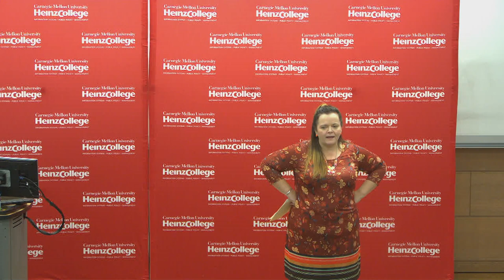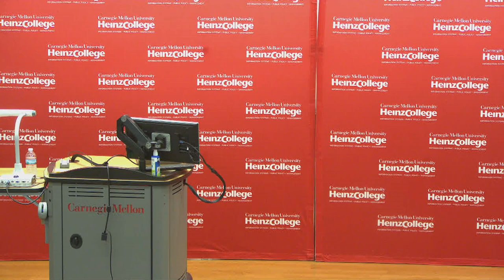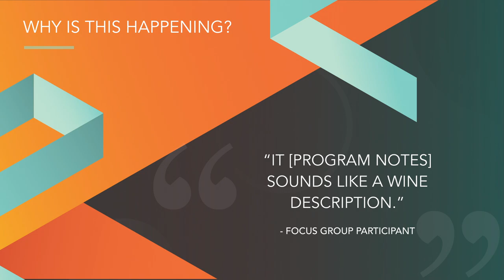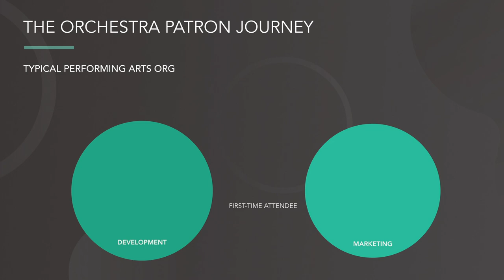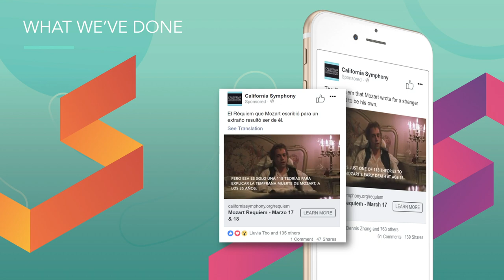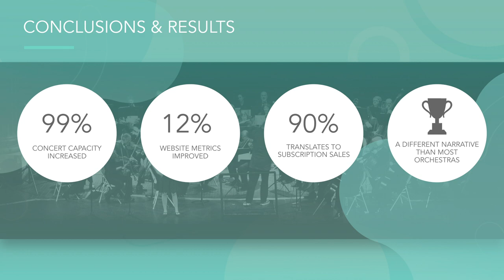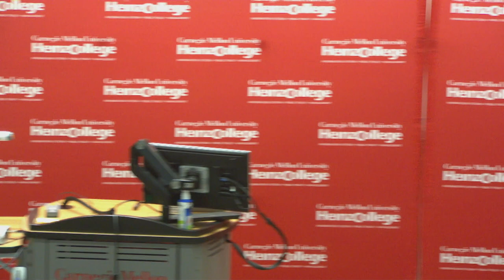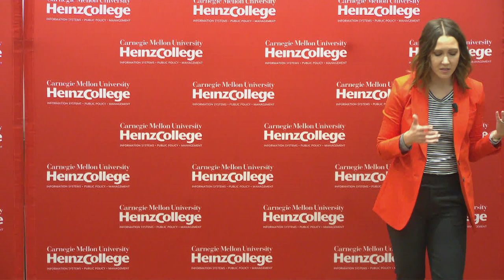Aubrey Bergauer at Heinz College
Aubrey Bergauer, Chief Executive Officer of Changing the Narrative, speaks to Master of Arts Management students from Carnegie Mellon University's Heinz College of Information Systems and Public Policy about her work leading the California Symphony to trend-defying growth, and discusses what characteristics make an orchestra relevant in 2019. Filmed and originally broadcast at Hamburg Hall in Pittsburgh, Pennsylvania on November 7, 2019.